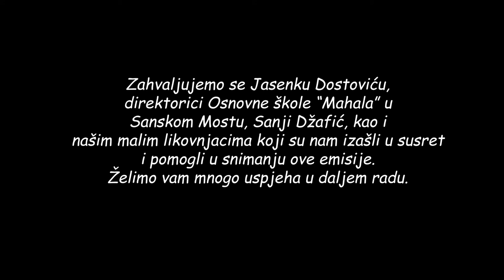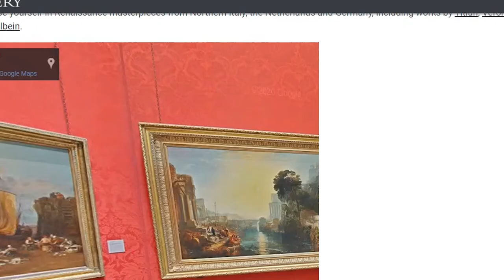Likovnjak ep.2 | Likovni jezik, likovni govor, likovni problem i likovni motiv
Ponosno vam predstavljamo drugu epizodu emisije "Likovnjak". Ovo je nastavak projekta studenata Pedagoškog fakulteta u Sarajevu u okviru predmeta Metodika nastave likovne kulture III. Potrudili smo se da, na jedan edukativan ali i zabavan način, predstavimo teme likovne kulture ali i iznesemo važne informacije vezano za njihovu primjenu u razrednoj nastavi.
Ukoliko vam se sviđa ova epizoda pozivamo vas da pogledate i prethodnu, prvu epizodu, ove emisije.